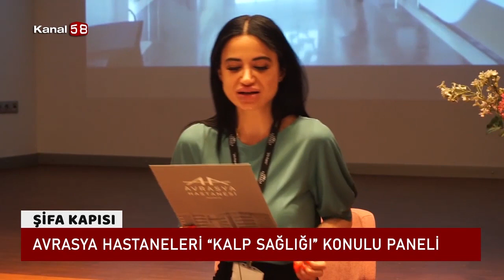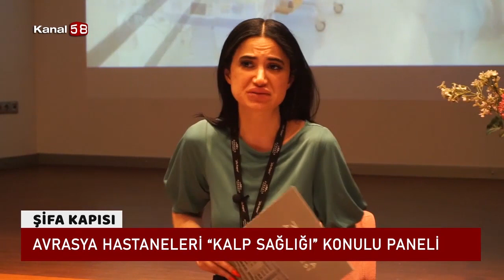Kalp Hastalıklarının Nedenleri Nelerdir ?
Avrasya Hastanesi Kardiyoloji Uzmanı Doç. Dr. Habib Çil '' Kalp Hastalıklarının Nedenleri Nelerdir ? '' hakkında detaylı bilgiler veriyor.